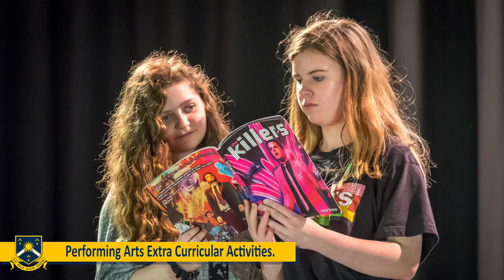Extra Curricular Performing Arts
An introduction to the extra curricular activities offered by the Performing Arts faculty at The Earls High School, as featured on the school's Virtual Open Evening